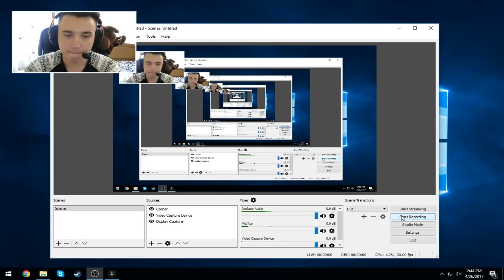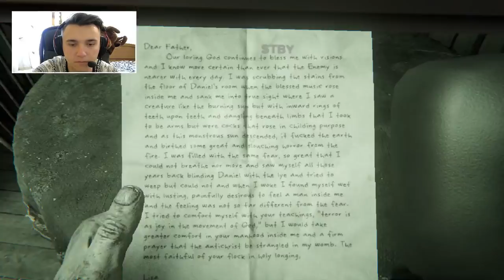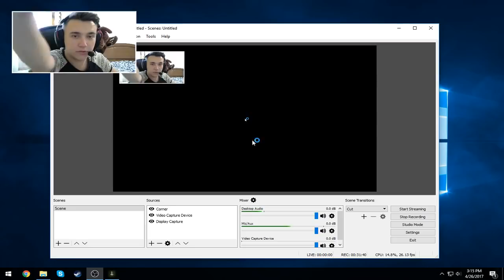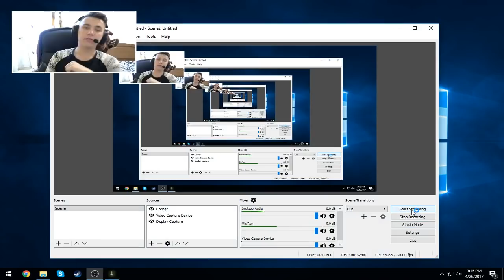nu va jucati outlast 2...